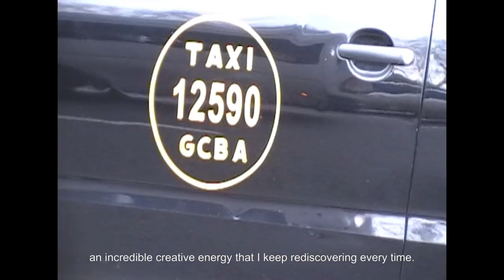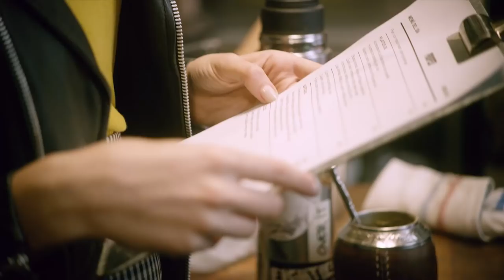MANGO JOURNEYS (Chapter VI) | SOFÍA SÁNCHEZ DE BETAK - Buenos Aires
This Journey will take us to Buenos Aires with Sofía Sánchez de Betak.
Discover this vibrant and diverse city through the eyes of Sofía, an art director, fashion consultant, editor and entrepreneur.

Here you'll find an open door to a unique way of living. From the best style tips and latest trends on fashion to exceptional people who share our view of the world.

Explore and discover what it means to live as Mediterraneans, so wherever you are, you can enjoy it too.